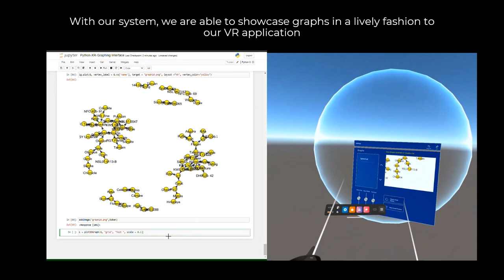IEEE VR 2022 Poster Video - A Live Coded Add On System for Video Conferencing in Virtual Reality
Teaser Video for Poster Submission to IEEE VR 2022

Despite our increasing reliance on video conferencing, it has inherent limitations in engagement and effective communication. We explore a VR add-on system that supplements traditional video conferencing where a host live-codes data visualisations for stakeholders. It combines VR visualisation techniques with libraries present in popular data analytics tools such as Python, allowing real-time changes by utilising a RESTful real-time database. An application has been built to explore pedigree node-link graphs, and its feasibility has been analysed with a few domain experts. Trials have demonstrated that our system appears to enhance engagement and communication above traditional video conferencing for data exploration.